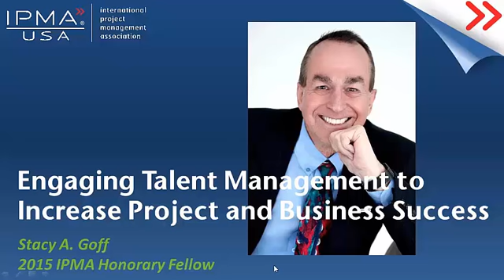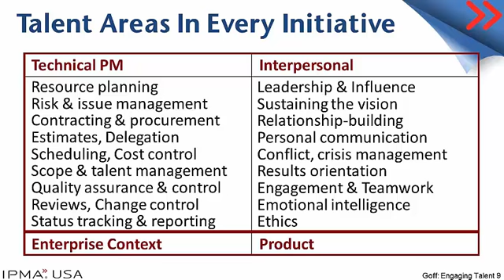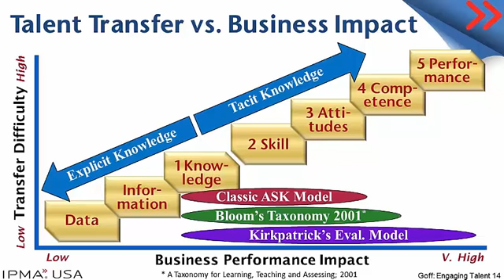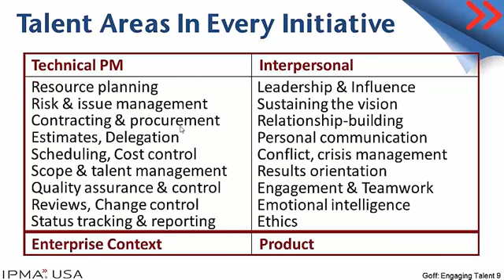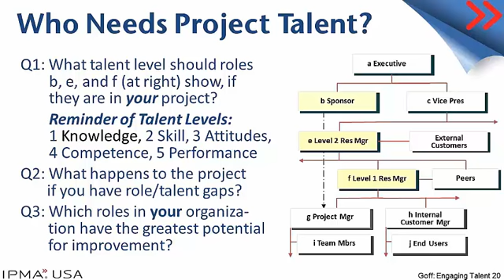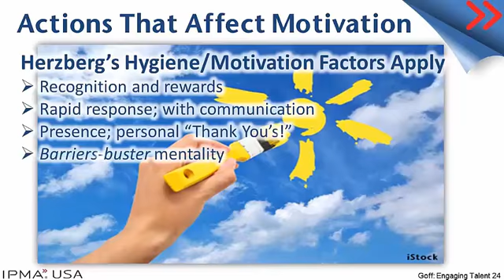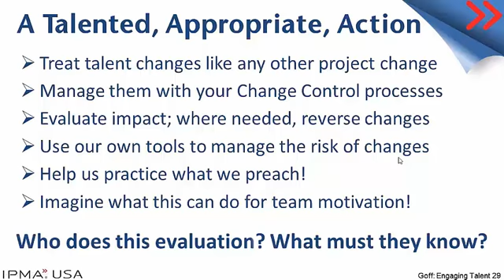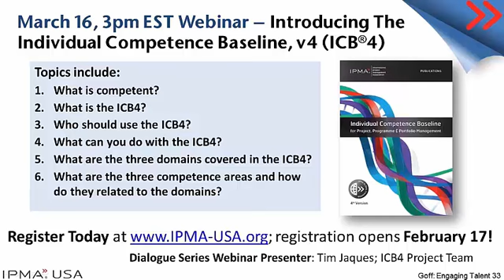IPMA USA Dialogue 02-2016: Engaging Talent Management to Increase Project and Business Success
In this February session of the 2016 IPMA-USA Dialogue Webinar Series, Stacy Goff reveals the secrets to PM Talent Acquistion, Development and Retention.

He covers two models, the Talent Tetrahedron of needed Talent Areas (each having competences and Key Competence Indicators), and the Stairway to Talent, that shows the relationship of Knowledge, Skills, Attitudes, Competence, and Performance.